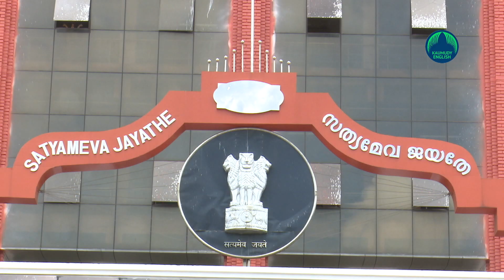Disciplinary action cannot be taken against WhatsApp messages against Government: HC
The High Court has ruled that disciplinary action for remarks against the government and the Chief Minister cannot be upheld at a time when freedom of expression is being celebrated as part of the right to life. Justice Devan Ramachandran said this while approving a petition filed by KSEB cashier PV Ratheesh, a native of Kannur, seeking cancellation of the disciplinary action taken against him for sharing a message against the government and the Chief Minister in a private WhatsApp group.